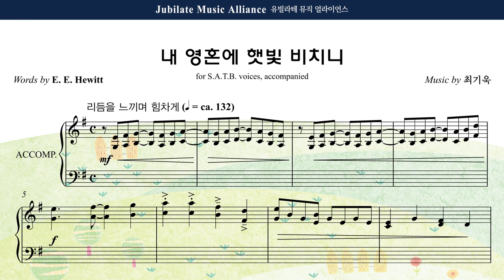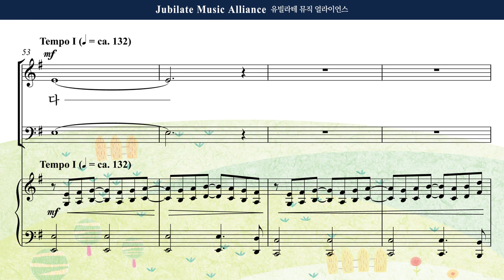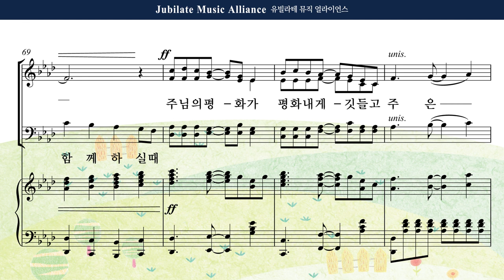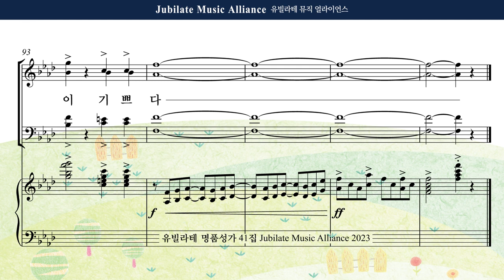[유빌라테 41집] 26. 최기욱 - 내 영혼에 햇빛 비치니 Alto